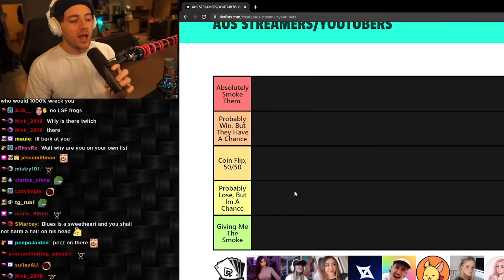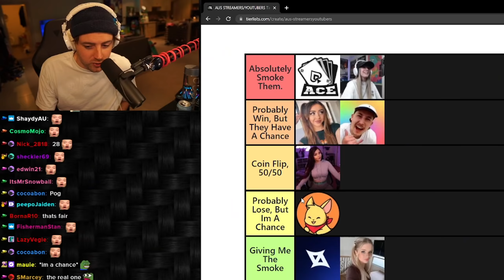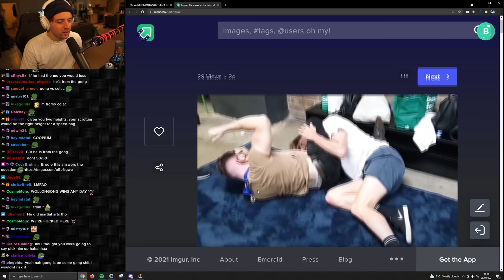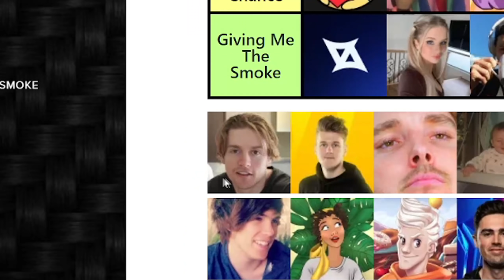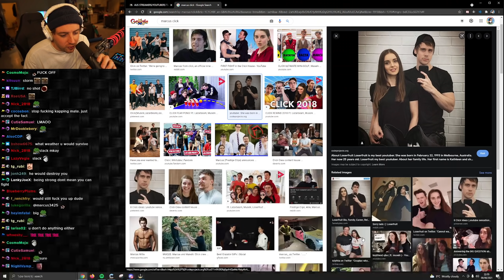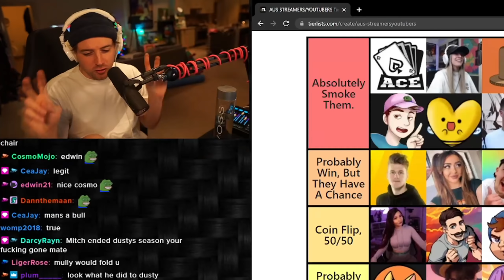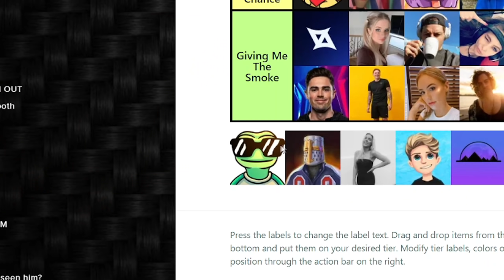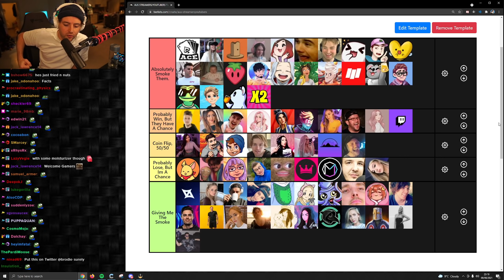CONTENT CREATORS I COULD BEAT UP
I decide to make a tier list of Australian content creators I could fight using valid logic and complete accuracy... Enjoy!

Edited by the brilliant Dedicated Duck